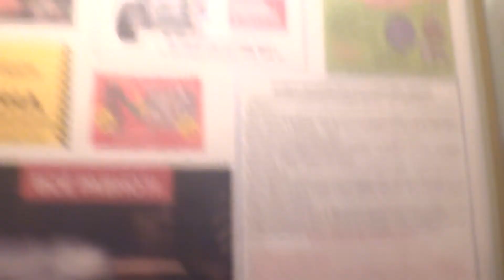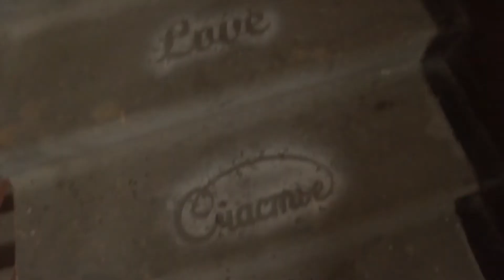Электрический лифт (Посёлок Тучково), V=1 м-с, г-п 400 кг (8)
Микрорайон Восточный 25